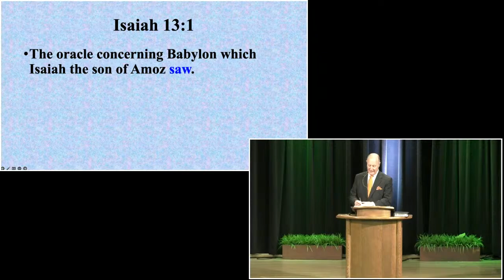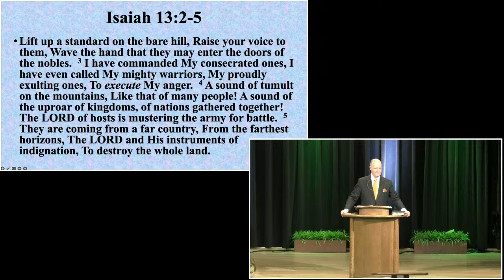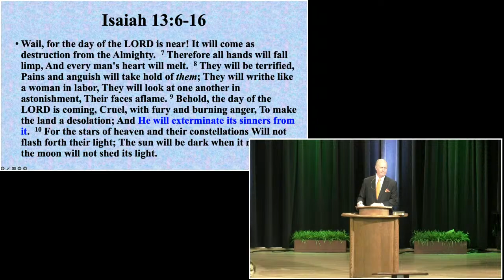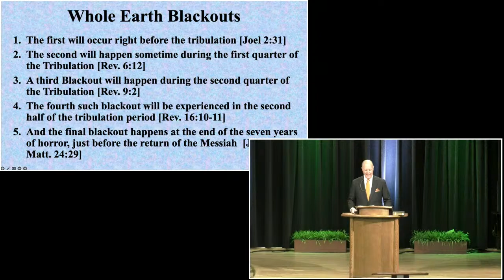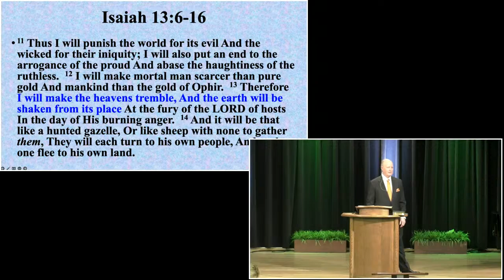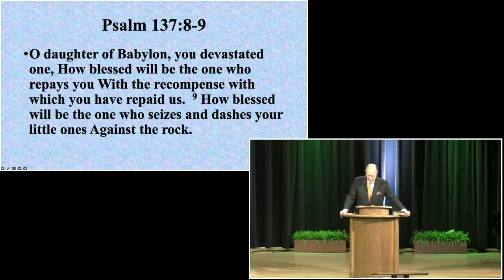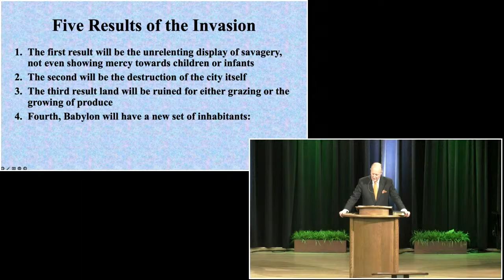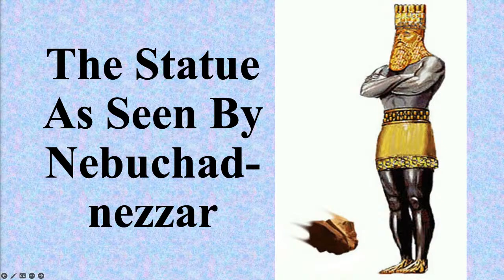Isaiah- lesson 9 The Oracle concerning Babylon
Doug Brady has spent his adult lifetime studying the truth of the Bible and sharing that truth with his Bible Study class at First Baptist Dallas. In this video, he will share what he has learned about this particular scripture.

This video is one in a series to the book of Isaiah. There will be several lessons in this series.